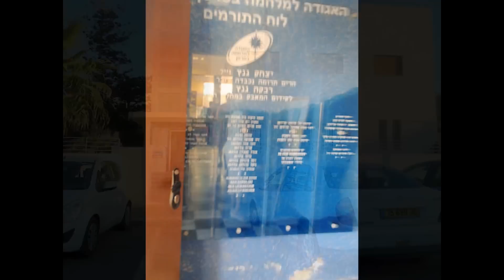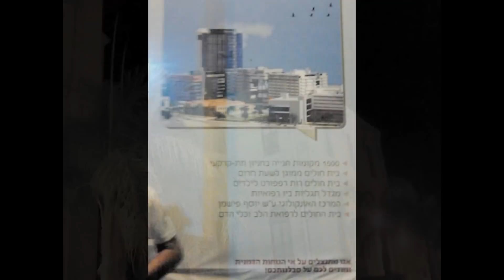Bat-Galim's 90th Anniversary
בת גלים חוגגת תשעים